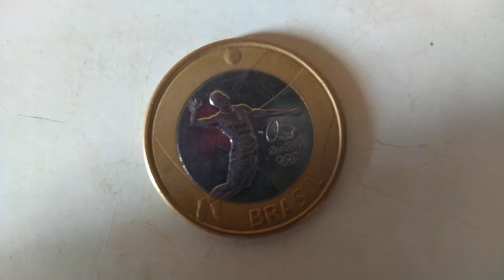MOEDAS DAS OLIMPÍADAS DO BRASIL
COLEÇÃO DE MOEDAS OLIMPICAS REAL BRASILEIRO

NO LINK ABAIXO VOCÊS ENCONTRAM TODOS OS VÍDEOS DO CANAL